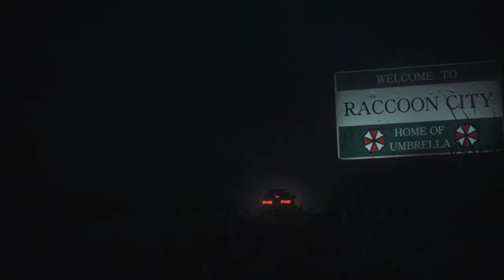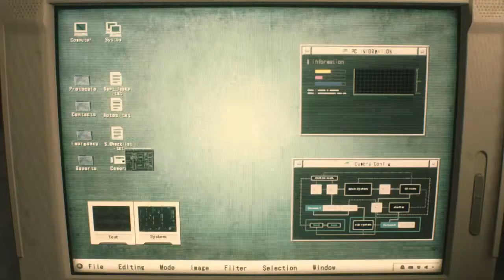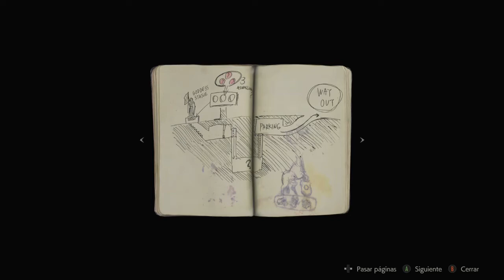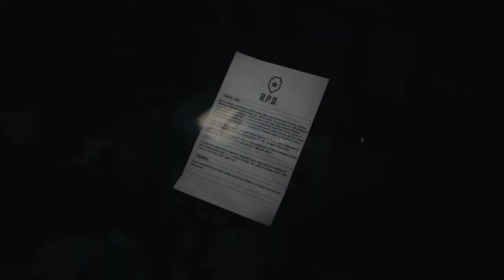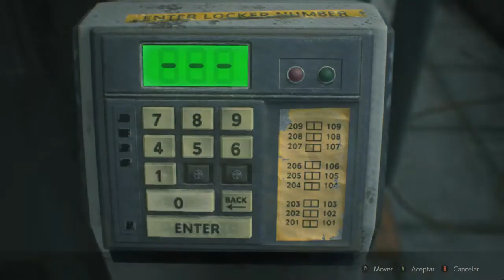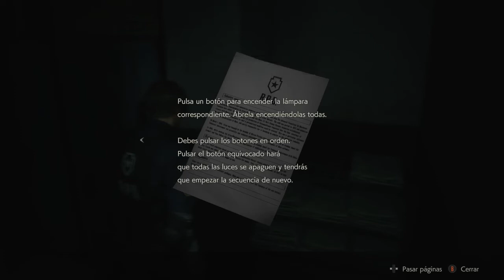Resident Evil 2 Remake, Leon S Kennedy, cap 1: Bienvenido a Racoon city.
Buenas gente, como va todo?

Seguimos con la saga Resident Evil y toca el remake del 2. Que recuerdos cuando me lo pase el antiguo en playstation.

Que ganas de ver que buen trabajo han hecho con esta versión nueva y empezaré la aventura con Leon S Kennedy.

A ver que nos encontramos.

Marcas de tiempo:

00:00 Inicio.
14:41 Entramos en la comisaría.
17:26 Activamos palanca.
21:14 Cuaderno del agente.
26:33 Medallón del león.
27:55 Activamos palanca.
35:00 Caja fuerte (desconozco contraseña).
37:05 NED, MRG (Cargador de pistola).
40:37 Rollo de película.
44:43 CAP.
47:45 Cerradura electrónica (tecla armería).
51:03 DCM.
54:49 Llave pica.
56:35 Riñonera.
59:28 Libro rojo.

Si os ha gustado dadle like, sub, comentad y compartir que eso nos ayuda a crecer.

Nos vemos gente.